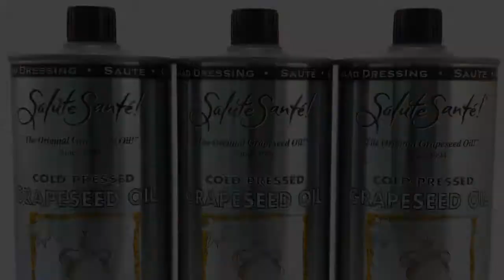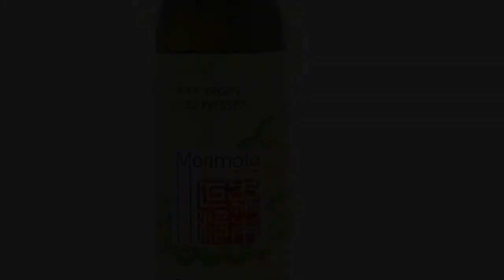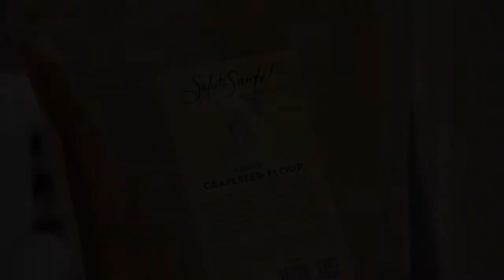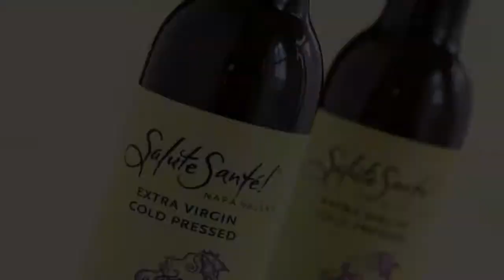Salute Santé Slideshow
Learn more about Salute Santé! grapeseed oil through this picture slideshow.